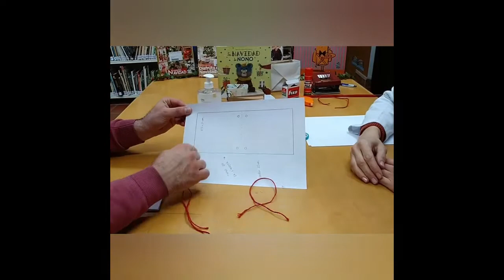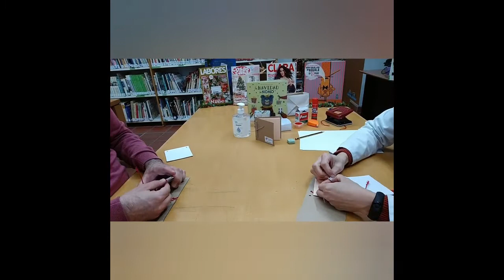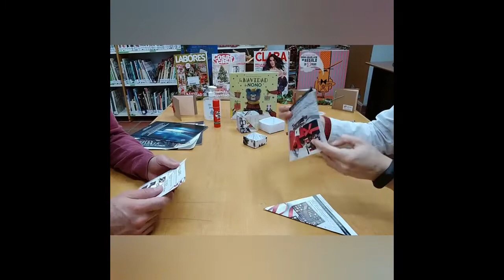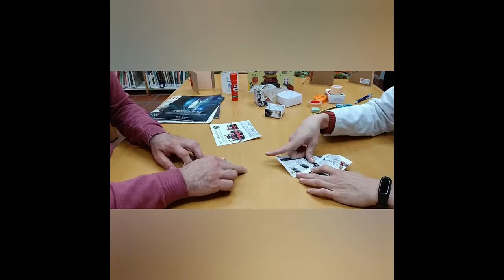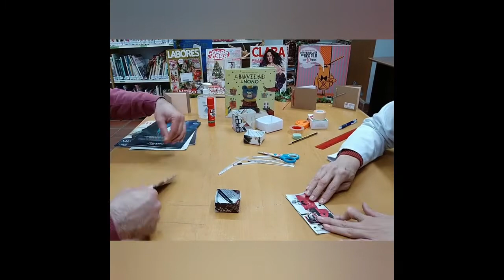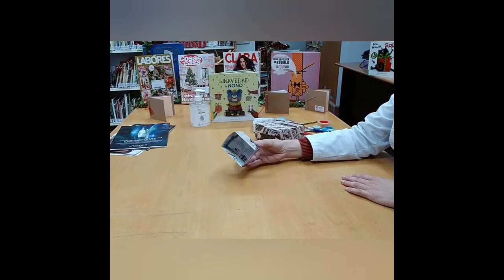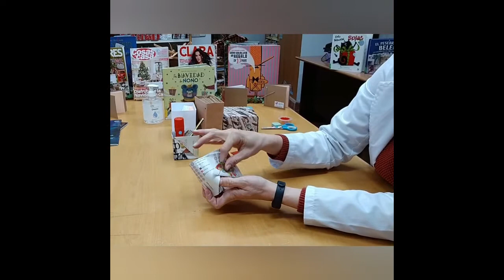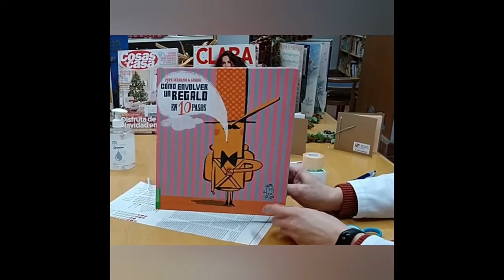Libreta y cajas de Navidad con materiales reutilizables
Te enseñamos a elaborar una libreta y varias cajas de papel con diferentes decoraciones.

Este vídeo es el quinto de los talleres virtuales de las navidades 2020.